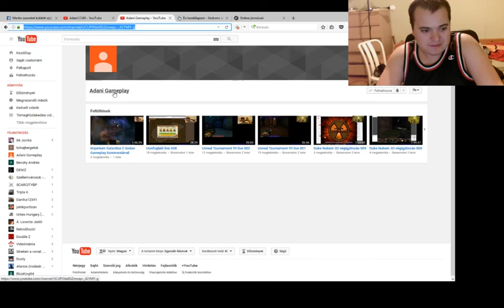A Gameplay csatornámról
Gameplayek ezen lesznek a továbbiakban

ui:
A videó vége lemaradt nem tudom miért, ami kimaradt az egy "sziasztok" volt.